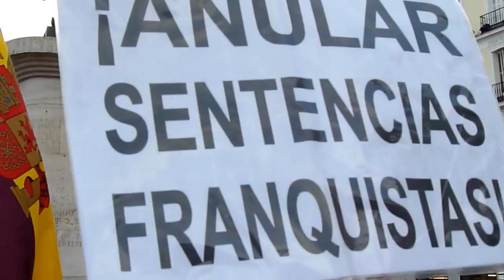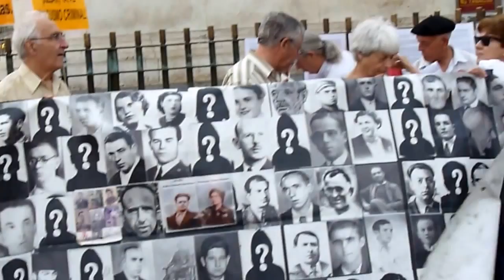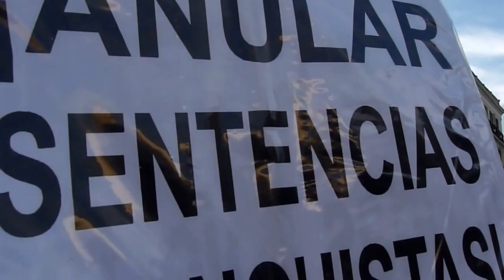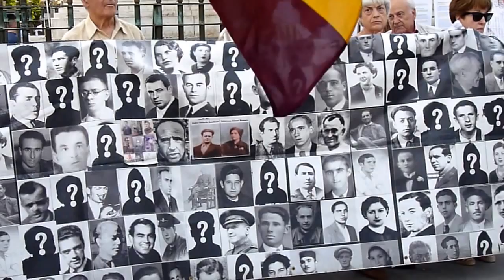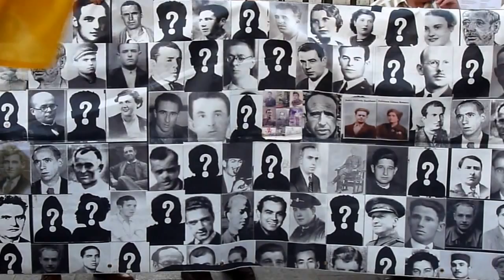SAN ISIDRO 2015 - manifestación